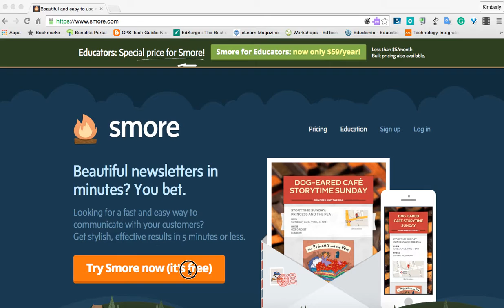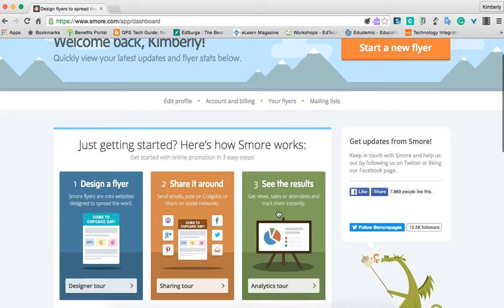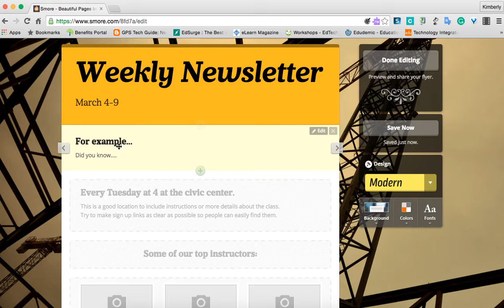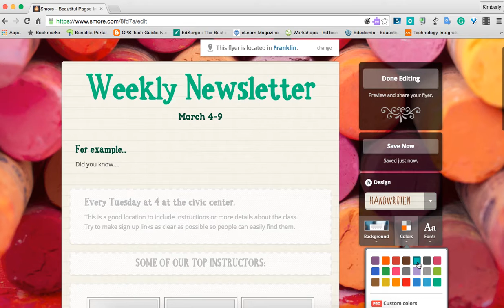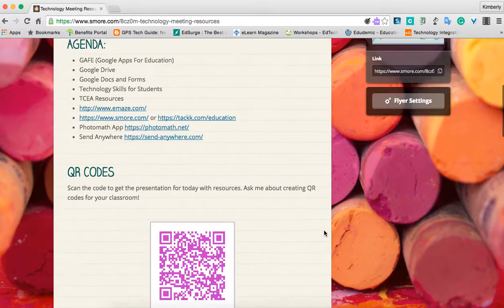How to Create Dynamic Newsletters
Create Fun Classroom Newsletters in Minutes with Smore

Are you a teacher, administrator, or school counselor looking for a way to create classroom newsletters or flyers? There are many free web tools for creating newsletters, but none are as easy to use as Smore. In this 3-Minute Classroom Problem Solver, SimpleK12’s Teacher Learning Community Presenter, Kim Munoz, explains how to get started with Smore to create classroom newsletters and flyers.